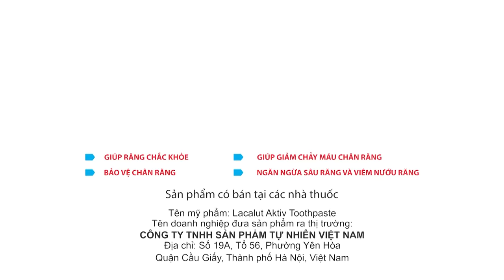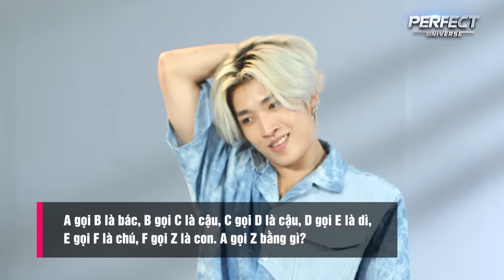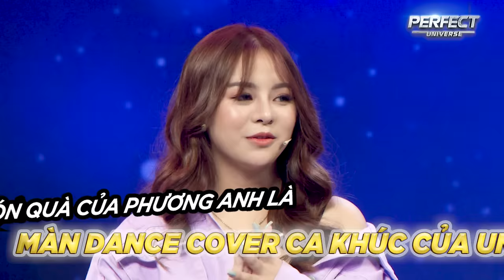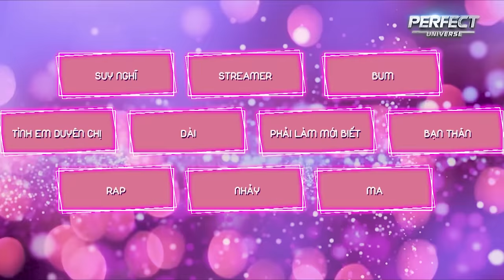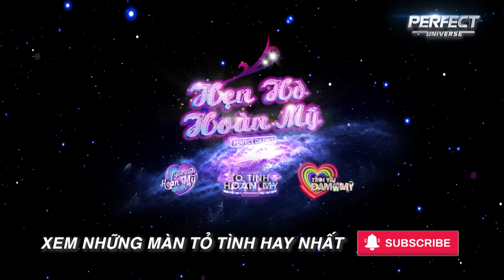Tỏ Tình Hoàn Mỹ | Tập 1 Phần 1: 9 soái ca gom hết mọi ẤM ÁP vỗ về cô gái yêu đơn phương hơn 400 ngày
► Xem thêm nhiều video hay của Tỏ Tình Hoàn Mỹ tại nhé